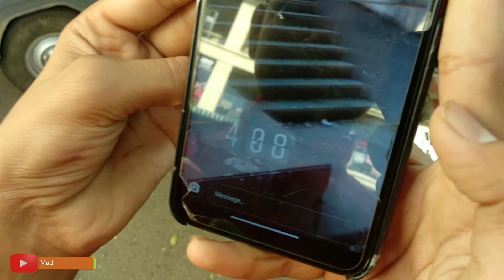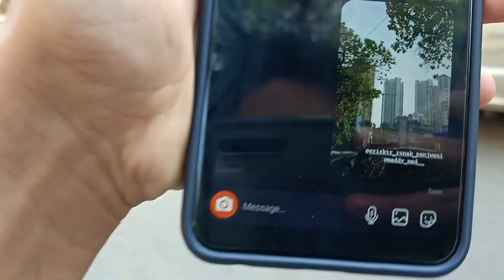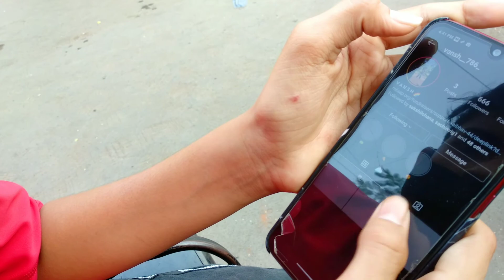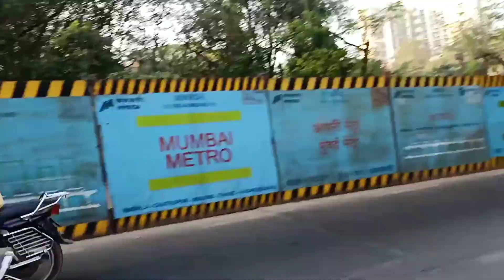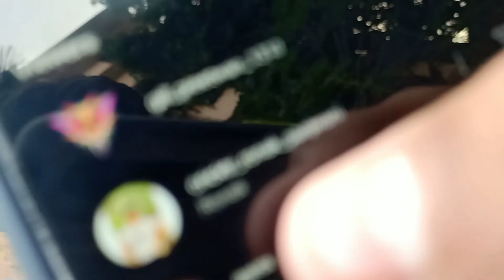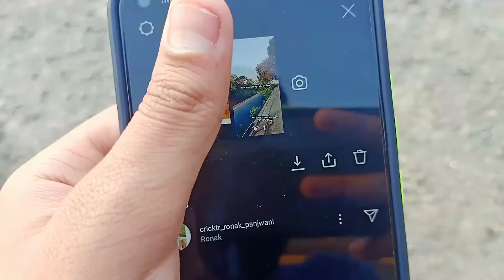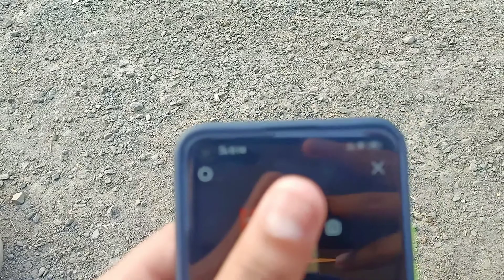Hide And Seek challenge🙈😉 Part-1 (Luka chuppi )hindivideo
YE CHALLENGE VIDEO SIRF AAPKE LIE BNAYA HAI COMMENTS KRO OR BTAO OR KONSA CHALLENGE VIDEO BNAU ME PLEASE SUPPORT KRO BOHAT MEHNAT LGTA HAI KEEP SHARING ❤️
__________________________________________________ ENJOY KARO MERI VIDEOS KO KOI BHI SUJAAV YA KUCH ME ALAG KRU TO COMMENTS ME BATAO TO ME CHANGE KRUNGA OR MERE VIDEOS KO LAST TAK DEKHO OR FR BTAO KESE LGTE HAI THANKS FOR YOUR LOVE AND SUPPORT ❣️

_________________________________________________ HELLO GUYS KI HAAL CHAAL TUHADA HOPE KI TUC SAB THIK HOVONGE WELCOME BACK TO MY CHANNEL EVERYONE AAP SABKA SWAGAT HAI MERE YOUTUBE CHANNEL ME HOPE KI AAPKO YE VIDEO BHI ACHA LGEGA PLEASE SUPPORT KARTE RAHO . THAKNS FOR WATCHING MY VIDEOS 🙏🤗 ENJOY KRO APNI LIFE KO OR MERI VIDEOS KO BHI ENJOY KRO KUCH BHI HO TO COMMENT BOX ME BTANA MUJHE ME AISE HI ACHE ACHE VIDEO'S AAPKE LIE LATA REHTA HU ❤️

__________________________________________________ IS VIDEO ME MENE THODA ENJOY BTAYA HAI .. AAP MUJHE PYAAR KRTE HO AND SUPPORT KRTE HOTO MUJE MOTIVATION MILTA HAI

__________________________________________________ AAP AISE HI MUJE PYAAR KARTE RAHO MERI VIDEOS KO SHARE KARO OR AGR AAPKO KOI OR#c TYPES KI VIDEOS CHAIYE TO VO BHI BATAO ♥️

_____________________________________________ ____THANKS FOR YOUR LOVE AND SUPPORT AND YOUR BLESSINGS 🙏 ___________________________________________________